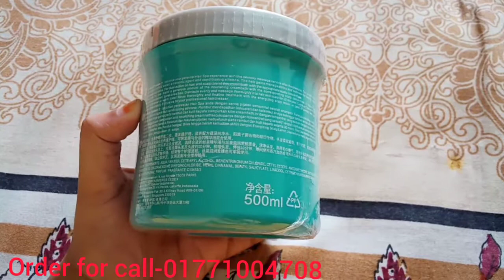LOREAL HAIR SPA(আপনার চুল ঝরে পড়া বন্ধ করবে, চুলের জন্য প্রয়োজনীয় পুষ্টি যোগাবে)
LOREAL HAIR SPA
price-700 tk
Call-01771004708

কালারিং, রিবন্ডিং, স্ট্রেইটনিং, পার্মিং, অতিরিক্ত আয়রনিং, কার্লিং ও বো-ড্রায়িং চুলের জন্য প্রতিবার পার্লারে ১২০০ - ২০০০ টাকা নষ্ট করবেন Hair Spa করে ।। বাসায় বসে নিজের মন মত করে নিন এখন Hair Spa !! একবার নয়, প্রতিবার করে নিতে পারেন ।
কালারিং, রিবন্ডিং, স্ট্রেইটনিং, পার্মিং, অতিরিক্ত আয়রনিং, কার্লিং ও বো-ড্রায়িং ইত্যাদির কারণে চুল ক্ষতিগ্রস্ত হয়ে যায়।এটি আপনার চুল ঝরে পড়া বন্ধ করবে, চুলের জন্য প্রয়োজনীয় পুষ্টি যোগাবে, চুলের আগা ফাটা রোধ ও চুল ময়েসচারাইজ করবে।হেয়ার স্পা ব্যাবহারে চুল হবে উজ্জ্বল,মসৃণ ও সিল্কি।

ব্যবহার নিয়মঃনিজেই বাসায় করুন চুলের জন্য অত্যন্ত প্রয়োজনীয় হেয়ার স্পা ট্রিটমেন্ট,এটা আপনার চুলের পরিমান মত নিয়ে তাতে,ক্রিম যতটুকু তার অর্ধেক পরিমান পানি মিক্স করবেন ,তারপর চুল অল্প অল্প ভাগ করে লাগাবেন তারপর আংগুল দিয়ে চুলের ভেতরে ভরে চুল টেনে টেনে মাসাজ করে চুলে মিশিয়ে দিবেন ক্রিম টা ,তারপর মোটা দাতের চিরুনী দিয়ে হাল্কা কর আচড়াবেন ক্রিম চিরুনী তে লাগলে তা আবার চুলে মেখে দিবেন,তারপর চুলগুলি সোজা ছেড়ে রাখুন কমপক্ষে ত্রিশ মিনিট তারপর চুল ধুয়ে ফেলুন এ সময় চুল প্রচুর পরিমান পানি দিয়ে ধুবেন